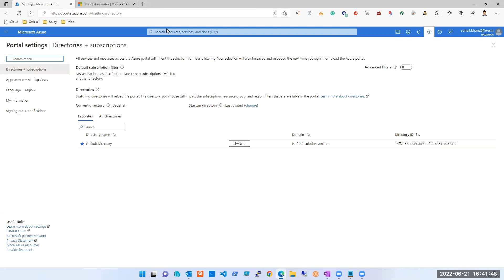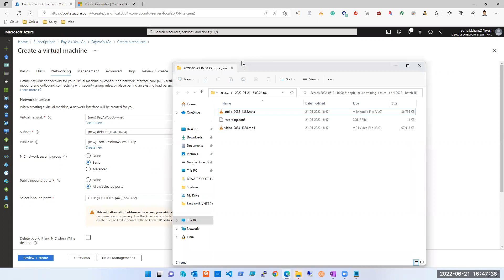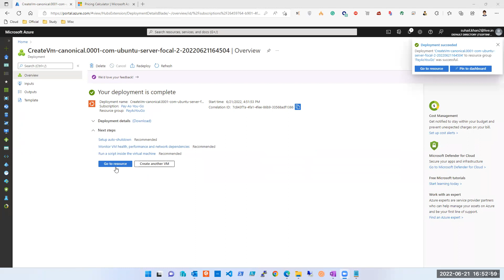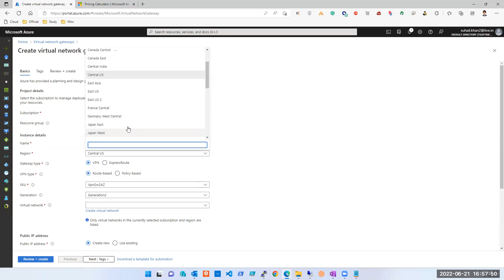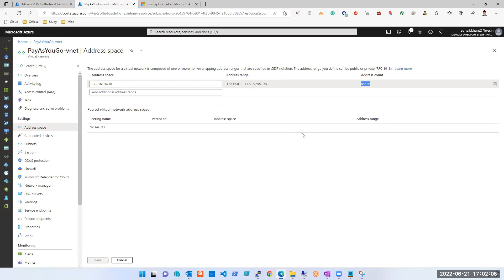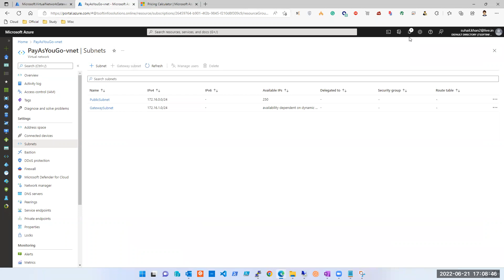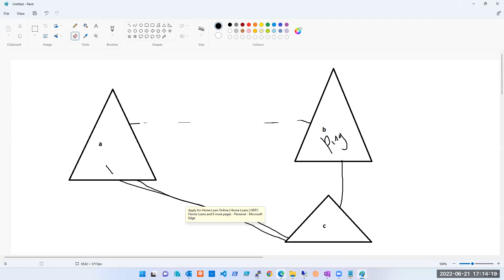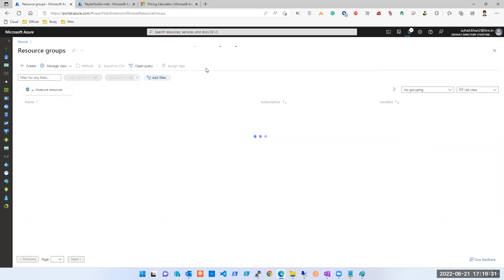Session47 VNET Peering on VPN, VNET Gateway B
Azure Administrator and architect course AZ104 and AZ305
Course with live examples, ticketing tools, workflow, team details, the hierarchy of work, process, etc.

This session is to understand -VNET Peering on VPN, VNET Gateway

PS- These videos were not created considering youtube upload hence please excuse the edits, discussions, jokes, etc.